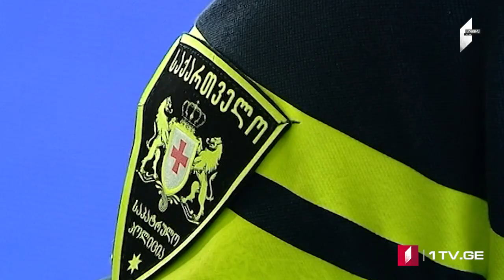Խստացվում են պատժամիջոցներ ոչ սթափ վիճակում մեքենան վարելու վերաբերյալ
Խստացվում են պատժամիջոցները ոչ սթափ վիճակում մեքենան վարելու վերաբերյալ: Չի բացառվում, իրավախախտողների համար կիրառվի վարչական կալանք: Արագության համար նույնպես ավելանում են տուգանքներ: Ավտոմեքենան արագ վարելու դեպքում, այսպես կոչված, խելացի տեսախցիկները կշտկեն, ինչը նաև արտացոլվելու է վարորդական իրավունքի միավորների համակարգին: Ներքին գործերի նախարարության կողմից այլ օրենսդրական փաթեթի կազմումը վերաբերում է ճանապարհային և դժբախտ պատահարների հետևանքով զոհվածների թվի վերջին վիճակագրությանը: